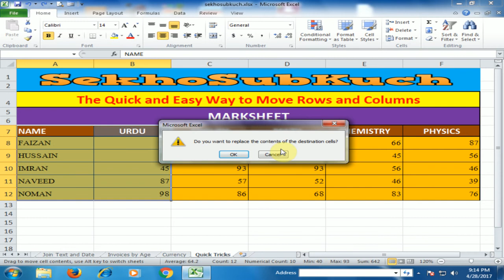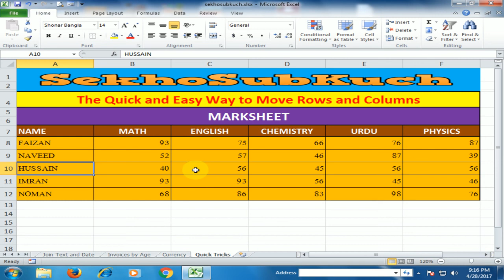The Quick and Easy Way to Move Rows and Columns : Excel Tips and Tricks [Urdu / Hindi]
In this video training i am going to teach you the quick and easy way to move rows and columns in Microsoft excel. In my video tutorial you will learn top tips and tricks of ms excel.